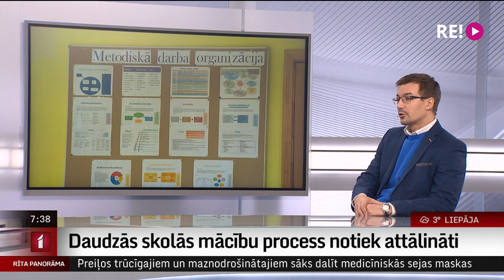Intervija ar LIVA valdes priekšsēdētāju, Siguldas Valsts ģimnāzijas direktoru Rūdolfu Kalvānu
Pagājušajā darba nedēļā 42% no Latvijā reģistrētajiem ar kovidu inficētajiem ir bijuši bērni un jaunieši vecumā līdz 19 gadiem – šos datus apkopojis Slimību profilakses un kontroles centrs. Un īpaši augsta saslimstība ir Pierīgā, tomēr arī citur Latvijā daudz skolēnu atrodas karantīnā (piemēram, Liepājā tā noteikta 74 klasēm).
       Ne vienreiz vien izskanējušas bažas, ka tik plaša infekcijas izplatība var novest arī pie tā, ka atsevišķās skolās pietrūks skolotāju klātienes mācībām (ja viņi būs kontaktpersonas vai saslimuši). Cik lielā mērā tās ir bažas vai dzīves īstenība – pārrunāsim ar Izglītības vadītāju asociācijas valdes priekšsēdi Rūdolfu Kalvānu.